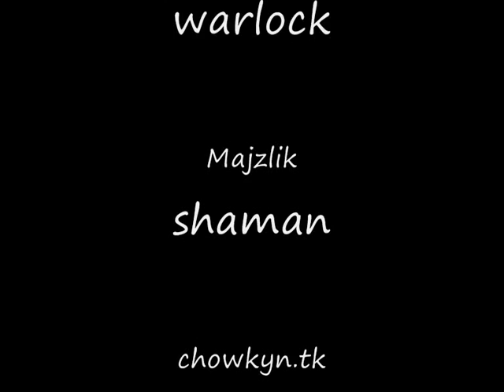Vurtne of Chorozwaj.tk (CZ server) Pvp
Pro ty co pamatuji,tohle je chorozvaj(chowkyn).tk ,,Pred tim nez ho dostal visky a udelal op itemy a vsecko,,a znicil tim tak to co chowky udelal:-( Chowkyn wotlk nemuzu najit,Asik uz neni,a na chorozvaj se mi nechce,abych tam byl nesnaseny za to ze sem vyhral par eventu a mel predtim good itemy,,,kdyz ted bych mel nic.KAzdopadne tohle je Undead mage Vurtne(Ja) predtim bylo jmeno tehsterymage a pozdeji rename.BTW,ja nejsem zadny skiller:-D hodne lidi mi to na viskyho serveru rikalo nebo naopak,ale spis to bylo tim ze sem mel maga-Op classu,Nechci poukazovat na zadny skill a nic,jen gameplay a vzpominku na nejlepsi tbc server